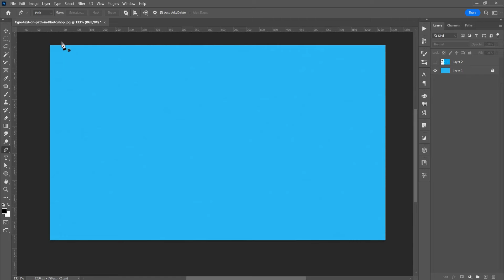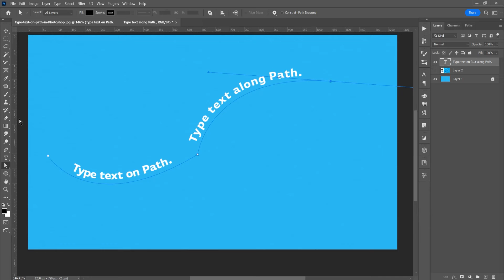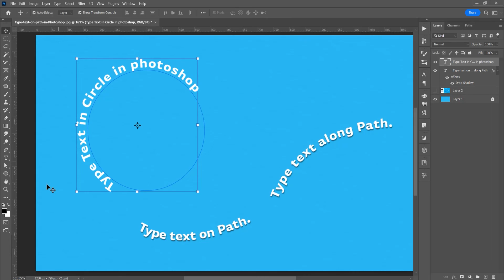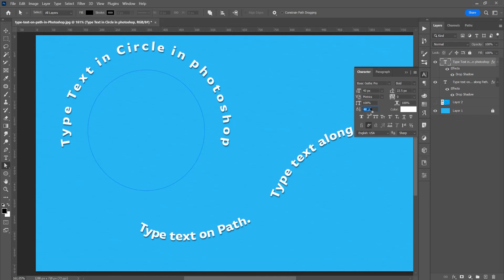Text on Path in Photoshop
Type Text on Path in Photoshop

00:00 Intro
00:13 Type Text on Path
02:03 Type Text in Circle

In this tutorial I will show you how to type text on path and how to type text in circle in Photoshop.
👉 I post new tutorials every week and you can leave me a message if you want to post something specific.

Channel with Graphic Design Tutorials for those who want to learn from scratch. My name is Ioni, I am a Graphic Designer, I create tutorials in Adobe Photoshop, Adobe Illustrator, Adobe Indesign
If you are interested and want to learn more about Graphic Design,